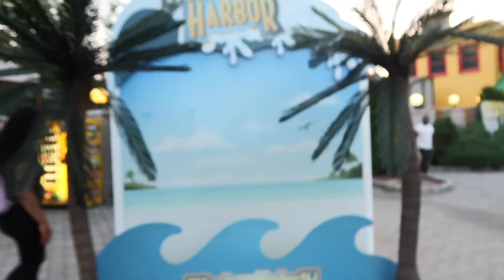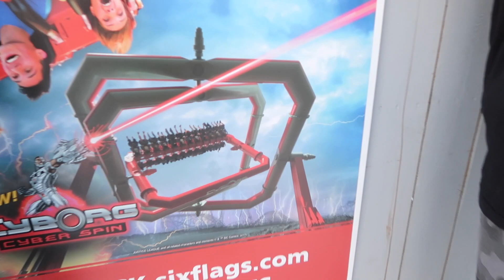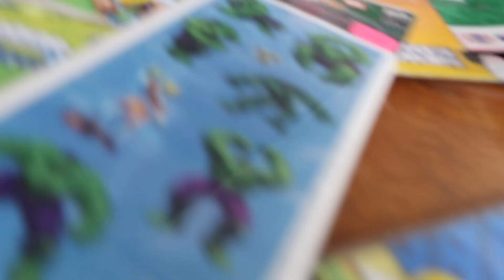A vlog with out Aimee